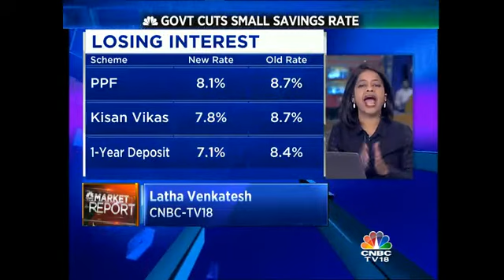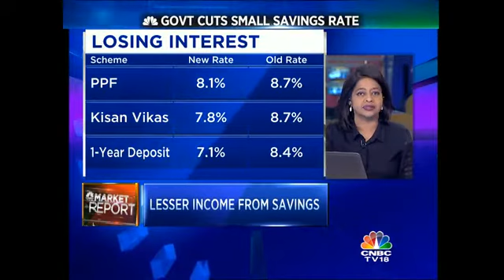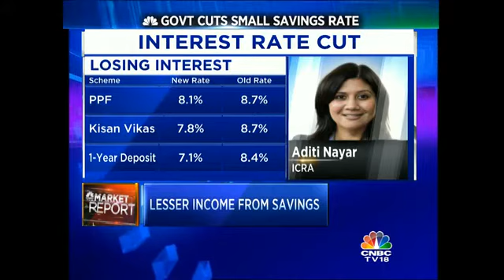Government Makes Cuts In Small Savings Across The Board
The government's gone ahead and cut interest rates on small savings rates by as much as 1 percent on certain schemes. Latha Venkatesh to take us through the big changes.